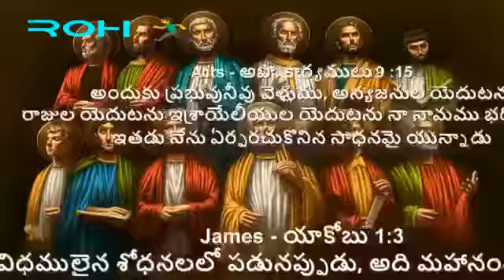Apostle names & Pentecostal Description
Video from Robert G